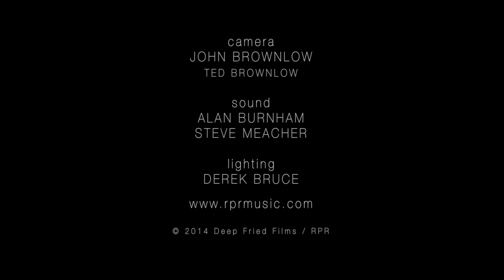RPR - I'LL BE HOME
Live @ Meaford Hall
Sept 27, 2014
written by Beaker Granger & James Dykeman